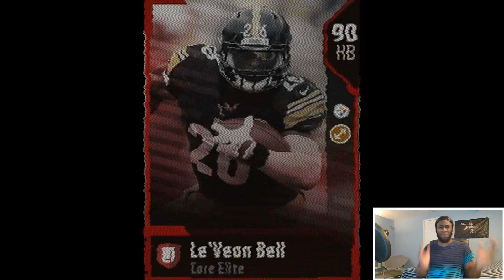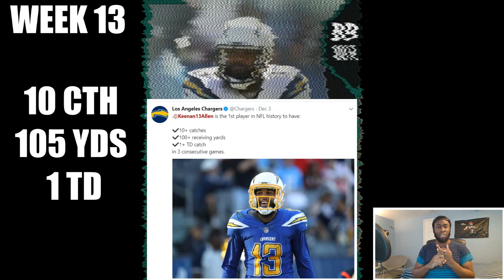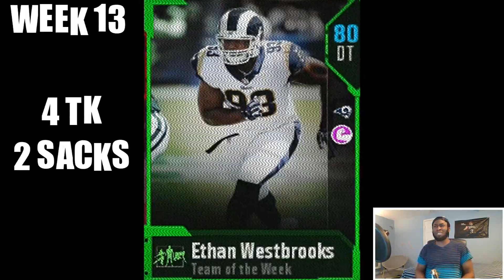NFL STAT LEADERS AT EVERY POSITION! (WEEK 13) MADDEN 18 ULTIMATE TEAM SQUAD BUILDER